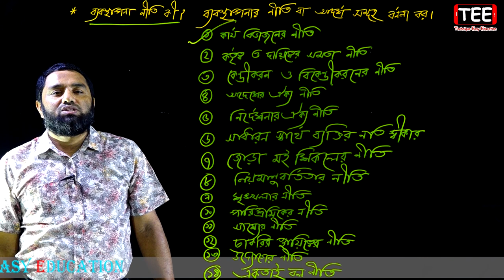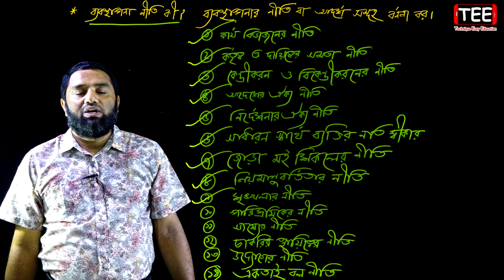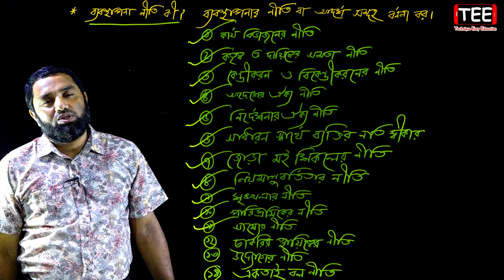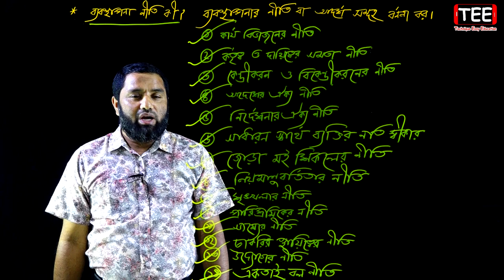ব্যবস্থাপনার নীতি || পর্ব-১ || এইচএসসি ব্যবসায় সংগঠন ও ব্যবস্থাপনা ১ম পত্র ২য় অধ্যায়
ব্যবস্থাপনার নীতি || পর্ব-১ || এইচএসসি ব্যবসায় সংগঠন ও ব্যবস্থাপনা ২য় পত্র ২য় অধ্যায় || HSC Business Organization And Management 2nd Paper Chapter 2